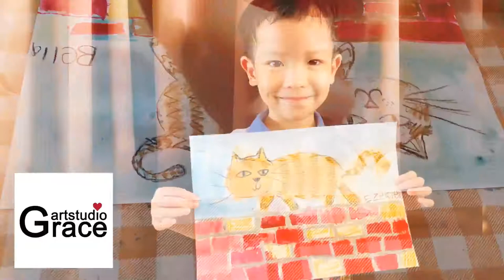GraceArtStudio: Ginger Alley Cat